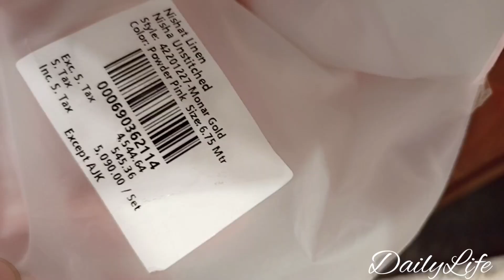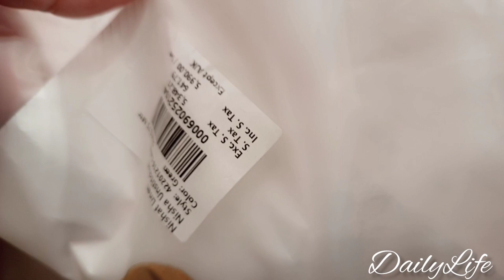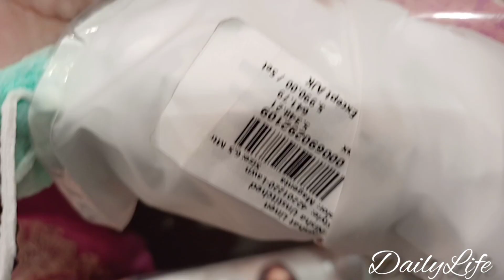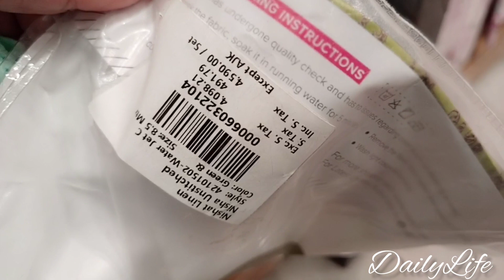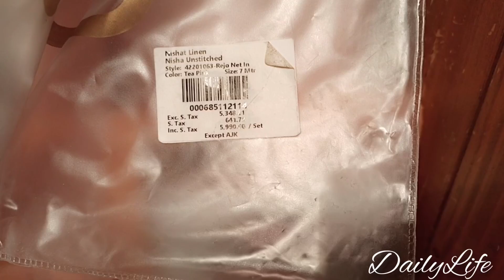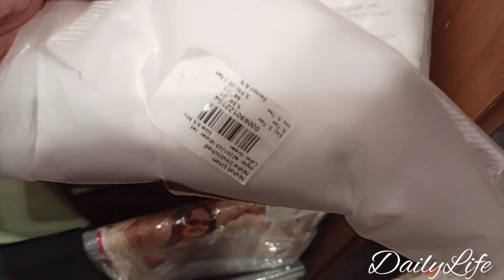NishatLinen new unstitched pack suits collection 2022||Nishat lawn 2022